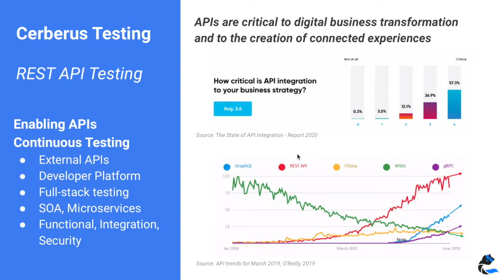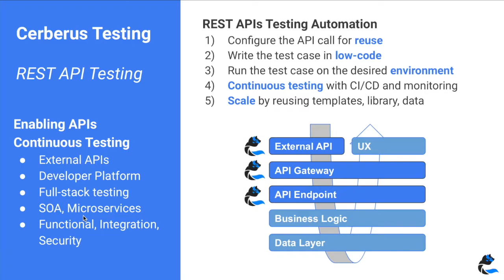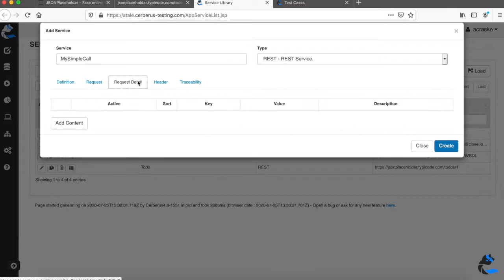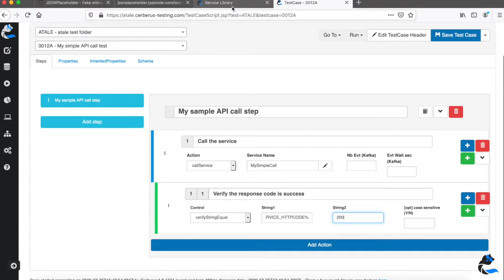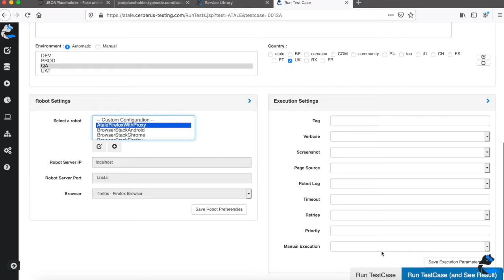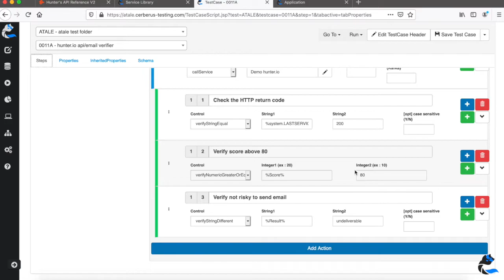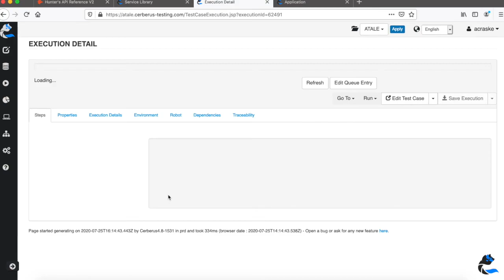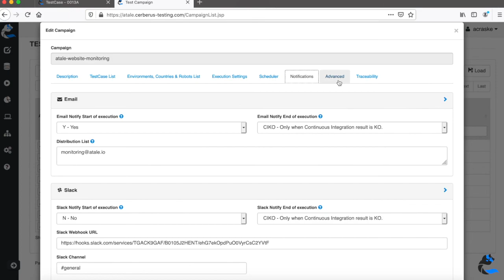Cerberus Tutorial : REST API Test Automation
An how-to guide for REST API test automation using Cerberus testing framework.

APIs are critical to business transformation to compose digital experiences and drive operational improvements. REST APIs is the standard for API integration nowadays, with a background emergence of GraphQL and gRPC protocols. Even if REST has been adopted since the 2000’s, their testing is still complex within the industry. The approaches fail short in their maintainability, availability, integration being technically oriented and not properly designed for scale.

Cerberus enables you to implement a scalable API testing automation approach. The service virtualization and dynamic data management enable you to scale the test case in their various environments and application evolution. You can implement contract, functional and regression testing. The low-code capabilities simplify and foster a rapid ecosystem for your API test implementation. Last, you can implement full stack testing leveraging Cerberus for performing UX, APIs, Database verification in the same test.

0:00 Introduction
1:35 How-to structure

2:50 REST API Test Automation - GET
2:49 Configuration
3:10 Create the test
6:27 Run the test

7:15 REST API Test Automation - POST
7:45 Configure a REST POST API call
8:35 Variabilize the API call parameters
10:10 Run the test in other environments

10:27 REST API Full-stack Testing

Cerberus is a free open-source test automation framework, enabling you to implement cross-browser, mobile, APIs, databases, IoT, events, cloud testing. Iterate fast between your tests configuration, test execution and reporting being an integrated solution.